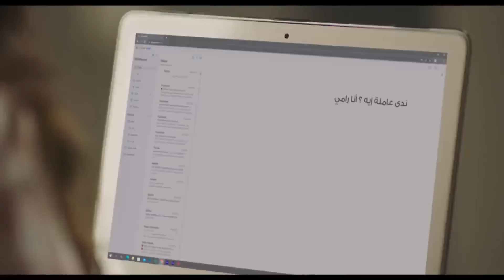رامي ظهر في حياة ندى...وإحتياج أسماء للفلوس حاطها في موقف مش حلو مع هشام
تتكون الحكاية من 15 حلقة،تدور أحداث المسلسل في إطار تشويقى أجتماعى، حول مجموعة من الطلبة في إحدى الجامعات، تدور بينهم عدة احاث مختلفة والتي من خلالها يتم طرح مختلف المشاكل التى تواجه الشباب في هذا السن.

بطولة شيري عادل و عمرو وهبه و ولاء الشريف و بسمة داود و ماركو إدوارد وصفاء الطوخي

شركة سينرجى للانتاج التليفزيونى والسينمائى وخدمات الدعاية والإعلان